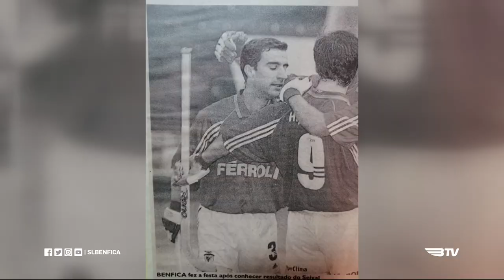RECORDAÇOES GLORIOSAS - Ricardo Pereira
Ricardo Pereira envergou o Manto Sagrado, pelo HóqueiBenfica, durante nove épocas, divididas em dois períodos (de 1997 a 2003 e de 2008 a 2011), tendo conquistado 1 Taça CERS, 2 Campeonatos Nacionais, 3 Taças de Portugal e 4 Supertaças!